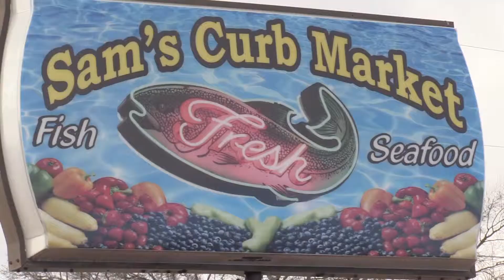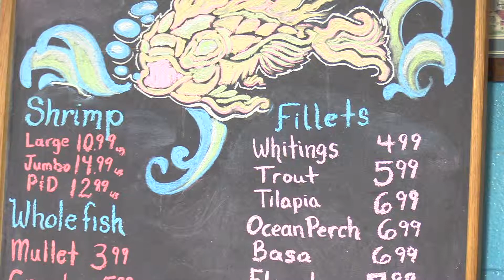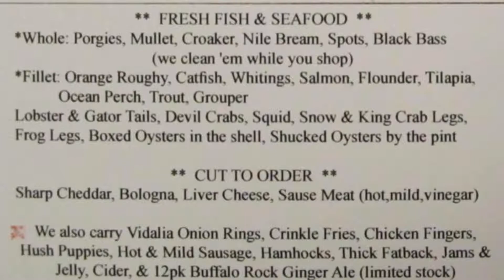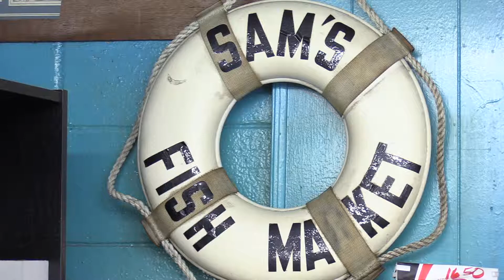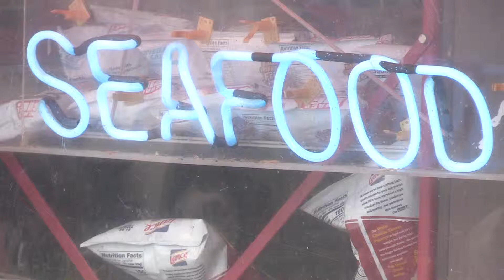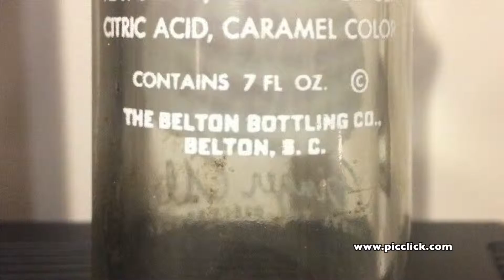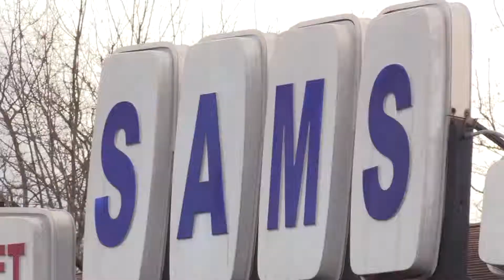Fourth Generation Fresh Fish Market - A Local Staple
The only fresh fish market of its kind in Anderson, Sam's Curb Market boasts four generations of Chasteens that have worked in the South Anderson location.